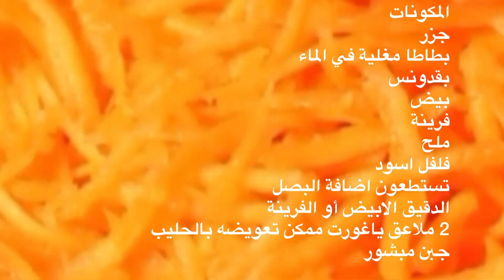كرايات الجزر و البطاطا boulettes carottes,pommes de terre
وصفة كورايات البطاطا 800غ من البطاطا
1 جزر كبيرة مبشورة,بقدونس،جبن،2 بيض، 3 ملاعق دقيق ،2ملاعق ياغورت ممكن تعويضه بالحليب ،ملح، فلفل اسود
Recette de galettes de pommes de terre 800g de pommes de terre
1 grosse carotte râpée, persil, fromage, 2 œufs, 3 cuillères à soupe de farine, 2 cuillères à soupe de yaourt peuvent être remplacés par du lait, sel, poivre noir